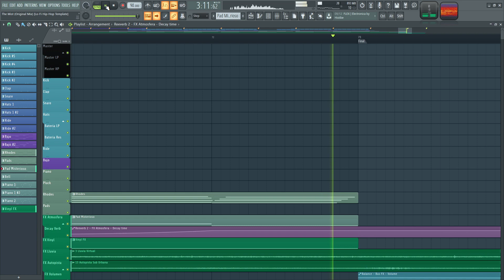Plantilla Lofi Hip-Hop (The Mist) | Lofi Hip Hop Template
"The Mist" es una plantilla de Lofi Hip-Hop / Chill Hop que fue creado utilizando plugins nativos de FL Studio 20 y algunos samples externos. Pensado para que puedas aprender como producir Lo fi Hip-Hop